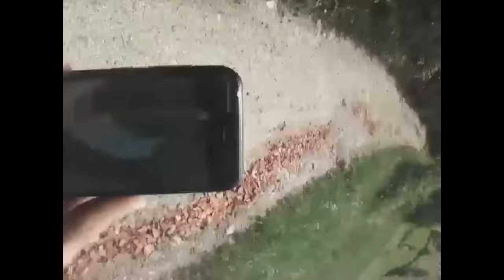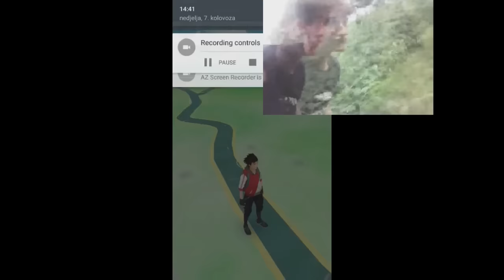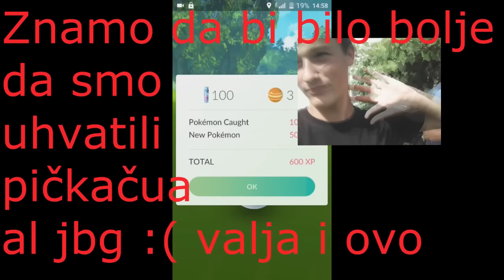--Skoro smo uhvatili Pikačua -- Pokemon GO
Pogledajte epizodu Pokemon Go
I daa , igrali smo to ahahha
Lajkujte facebook stranicu :
FB Profili :
Pajkan :